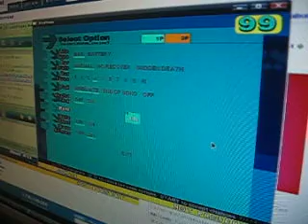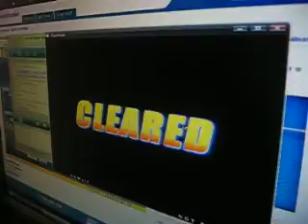Kommisar Plays Retard Drums 1.1 Rate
Hot But Secks, etc..